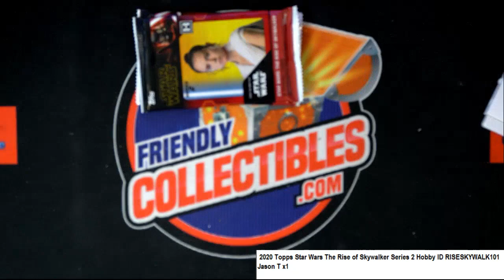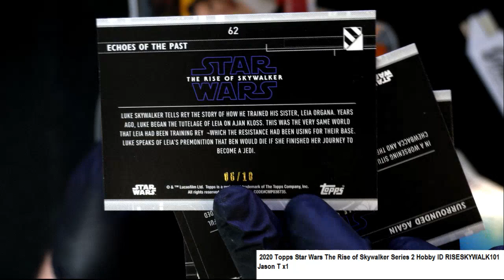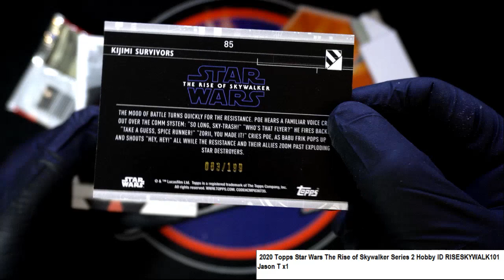2020 Topps Star Wars The Rise of Skywalker Series 2 Hobby Jason's ID RISESKYWALK101